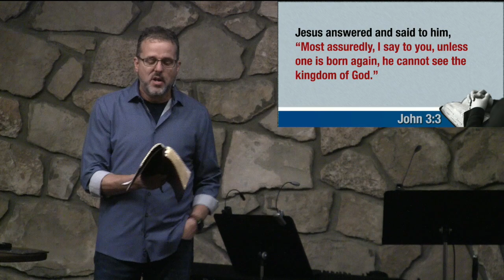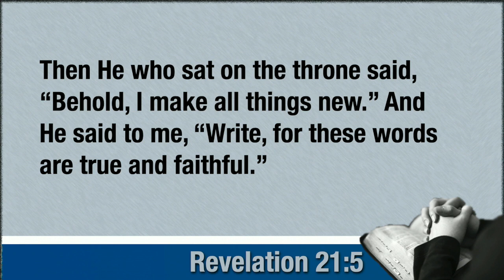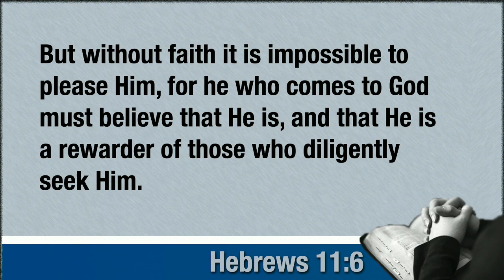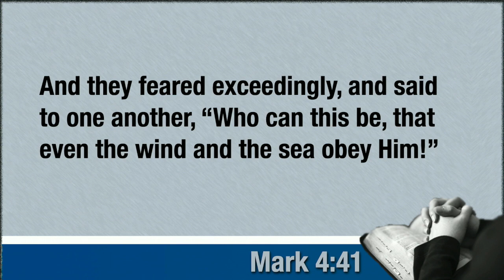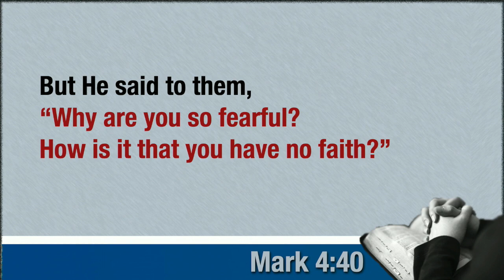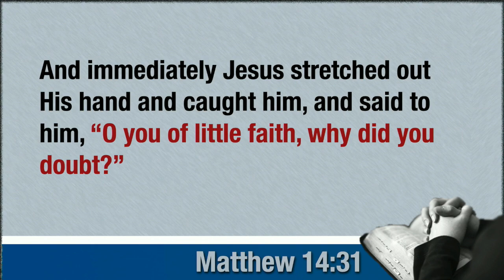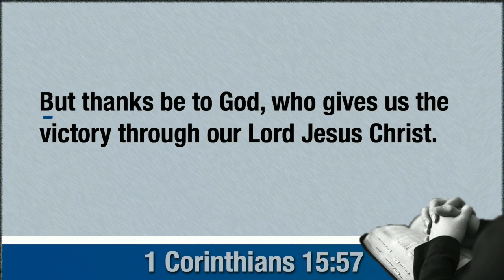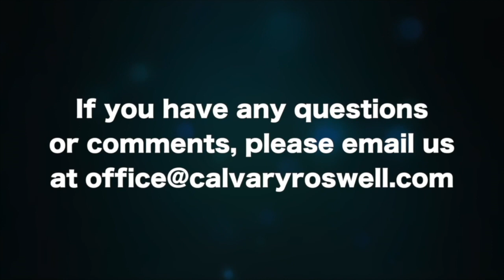1 John 5:4-5 "Overcome"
This video is about 1 John 5:4-5 "Overcome"